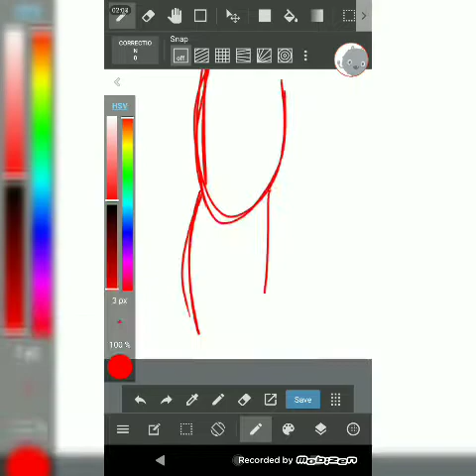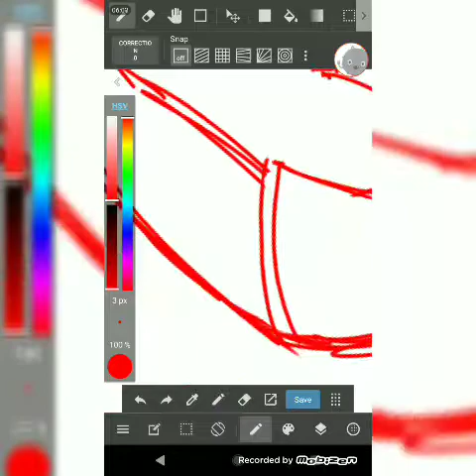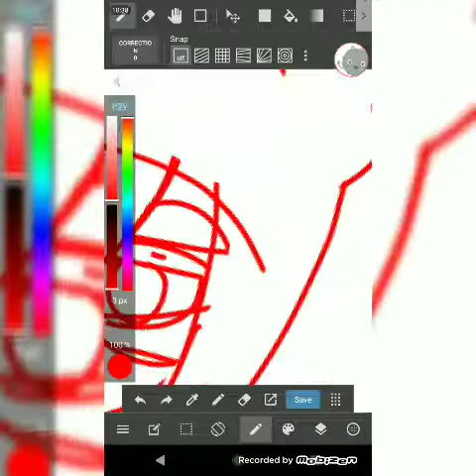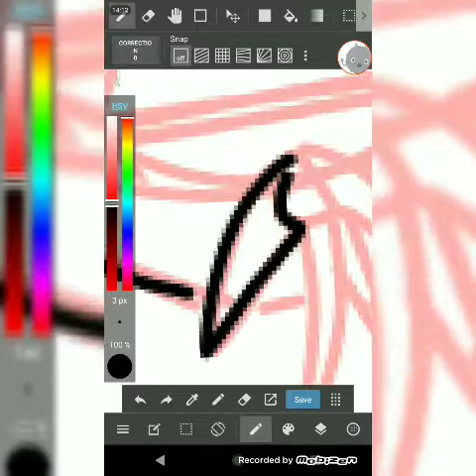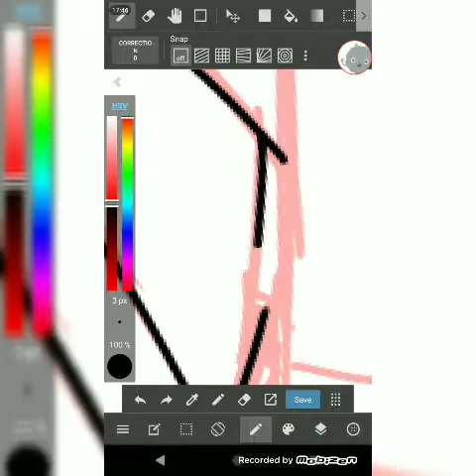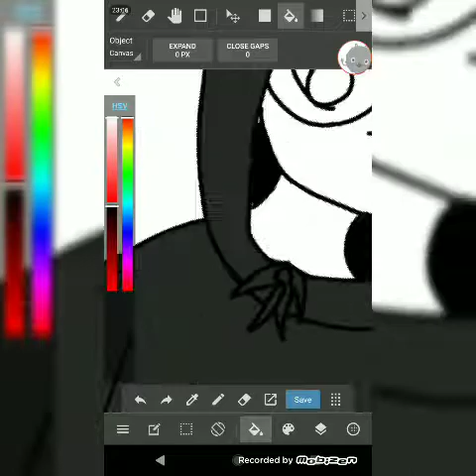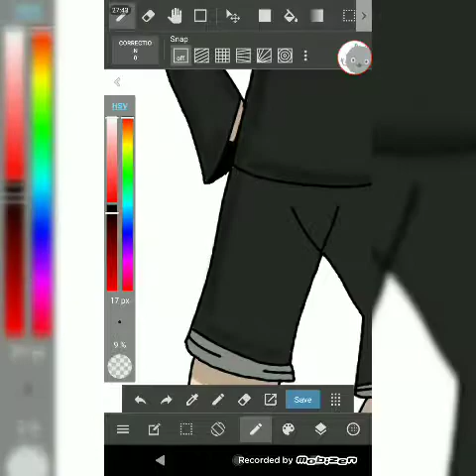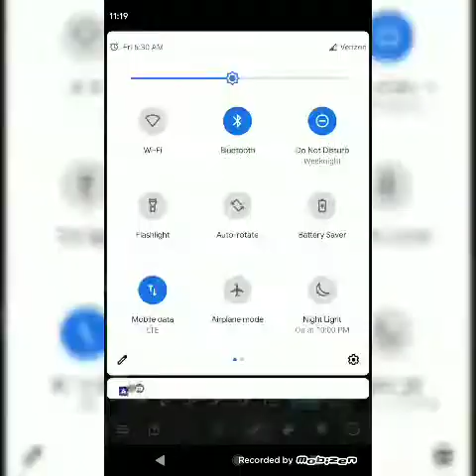1st time drawing Youn (Speed paint, OC)